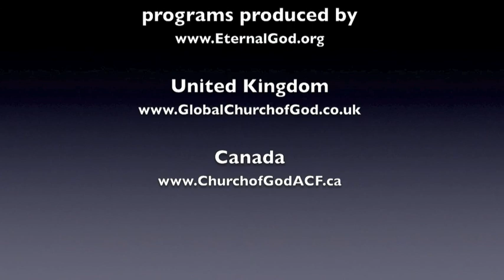Christ's First Coming, Part 1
In what year and during what time of year was Jesus born? Surely not in December, but when? When did King Herod die? Did Jesus have brothers and sisters? Was John the Baptist older than Jesus? When did Christ's public ministry begin? Why was Jesus baptized? How often did He cleanse the Temple? What did He teach about "born again"? Where did His first miracle take place? Did Jesus keep the Sabbath, Passover and the annual Holy Days, such as the Feast of Trumpets and the Feast of Tabernacles?